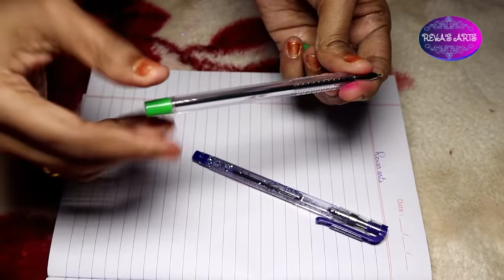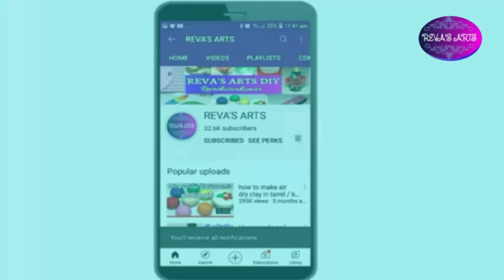How to make glitter pen in tamil/How to make lava pen in tamil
How to make slime in tamil